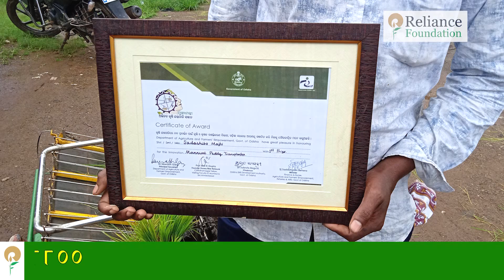ଚାଷୀଙ୍କ ଉଦ୍ଭାବନ: ହସ୍ତଚାଳିତ ଧାନରୁଆ ଯନ୍ତ୍ର | Manual Rice Transplanter for Paddy Crop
ଅଯଥା ବ୍ୟୟ ଓ ସମୟ ରୁ ମୁକ୍ତି ପାଇବା ପାଇଁ  କୋରାପୁଟ ଜିଲ୍ଲାର ସଦାଶିବ ମାଝୀ ଏକ ହସ୍ତ ଚାଳିତ ଧାନ ରୁଆ ଯନ୍ତ୍ର ତିଆରି କରିଛନ୍ତି । କେବଳ ଜଣେ ଲୋକ ଟାଣିବା ଦ୍ଵାରା ଜମିରେ ଧାନ ରୋଇ ହୁଏ । ଧାନ ଗଛ ଗୁଡିକର ଧାଡ଼ିକୁ ଧାଡ଼ି ଏବଂ ଗଛ କୁ ଗଛ ମଧ୍ୟରେ ଦୂରତା ସଠିକ ରହି ପାରୁଛି । ଏହି ଯନ୍ତ୍ର ସାହାଯ୍ୟରେ ଜଣେ ଲୋକ ୪ ଘଣ୍ଟା ମଧ୍ୟରେ ୧.୫ ଏକର ଜମିରେ ଧାନ ରୋଇ ପାରିବ । ଏହି ଏକ ଷ୍ଟିଲ ହ୍ୟାଣ୍ଡେଲ ଓ ଦୁଇଟି ଚକ ଲାଗିଛି । ଯାହା ଦ୍ଵାରା ଏହି ଯନ୍ତ୍ରକୁ ଟାଣିବା ସହଜ ହୋଇଥାଏ । ଏହି ଚକ ଏକ ଟ୍ୟୁବଲେସ ଟାୟାର ଅଟେ । ଏବଂ ଏହା ପାଖରେ ଏକ କେଜ ହୁଇଲ ଅଛି । ଯଦି ବିଲକୁ ଯିବାର ଥାଏ ତେବେ ଏଥିରେ ଲାଗିଥିବା ୩ ଟି ବୋଲ୍ଟ କୁ ଖୋଲି ଦେଲେ କେଜ ହୁଇଲ ଟି ବାହାରି ଯାଇଥାଏ । ଯାହାଫଳରେ ଏହି ଯନ୍ତ୍ରକୁ ପଛପଟରୁ ଟାଣି ନେଇ ହୁଏ । କାନ୍ଧରେ ବୋହି ନେବାର ଆବଶ୍ୟକ ପଡିନଥାଏ । ଜମିରେ ବ୍ୟବହାର କରିବା ସମୟରେ ୩ ଟି ବୋଲ୍ଟ କୁ ଲଗାଇ ଦେଲେ କେଜହୁଇଲଟି ଲାଗିଯାଏ ଓ ଯନ୍ତ୍ରଟି କାର୍ଯ୍ୟକ୍ଷମ ହୋଇଯାଏ । ଏଥିରେ ଏକ ଗିୟରବକ୍ସ ଅଛି । ଗଛ କୁ ଗଛ ବ୍ୟବଧାନ ରକ୍ଷା କରିବା ପାଇଁ ଏହା କାମ କରେ । ଏଥିରେ ଥିବା ଫିଙ୍ଗର ସାହାଯ୍ୟରେ ଗଛ ବ୍ୟବଧାନ ଠିକ ରଖି ହୁଏ । ଏହା ଦ୍ଵାରା ଶ୍ରୀ ପଦ୍ଧତିରେ ମଧ୍ୟ ୧୦ ଇଞ୍ଚ ବ୍ୟବଧାନରେ ଧାନ ରୋଇ ହୁଏ । ଏହା ପାଇଁ କୌଣସି ସ୍ଵତନ୍ତ୍ର ତଳି ବେଡ ପକାଇବା ଆବଶ୍ୟକ ହୋଇ ନଥାଏ । ତଳିଟି ୧୫ ରୁ ୧୮ ଦିନ ଏବଂ ୬ ରୁ ୭ ଇଞ୍ଚ ମଧ୍ୟରେ ହୋଇଥିଲେ ଏହି ଯନ୍ତ୍ରରେ ରୋଇ ହେବ । ତଳିକୁ ସଙ୍ଗେ ସଙ୍ଗେ ଓପାଡି ରୋଇବା ଦ୍ଵାରା ଭଲ ରୋଇ ହୋଇଥାଏ । ଏହି ଯନ୍ତ୍ରର ଅନେକ ଯନ୍ତ୍ରାଂଶ ସାଇକେଲର ଅଟେ । ଯାହାଫଳରେ ଜଣେ ଚାଷୀ ସହଜରେ ଯନ୍ତ୍ରାଂଶ ପାଇ ପାରିବା ବେଳେ ଆବଶ୍ୟକ ସ୍ଥଳେ ନିଜେ ଘରେ ମଧ୍ୟ ମରାମତି କରି ପାରିବ । ( ସୂଚନାର ଉତ୍ସ :  ସଦାଶିବ ମାଝି, ଉଦ୍ଭାବକ ଚାଷୀ, ଜୟପୁର, କୋରାପୁଟ ) । ଅଧିକ ସୂଚନା ପାଇଁ ରିଲାଏନ୍ସ ଫାଉଣ୍ଡେସନର ଟୋଲ-ଫ୍ରି ହେଲ୍ପଲାଇନ ନମ୍ବର 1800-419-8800 ରେ ମାଗଣାରେ ଯୋଗାଯୋଗ କରନ୍ତୁ ।